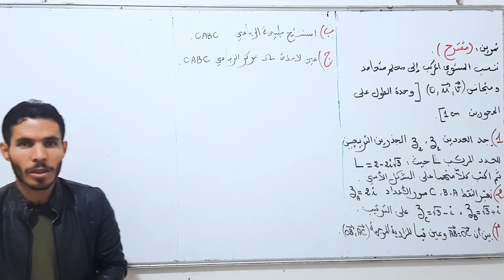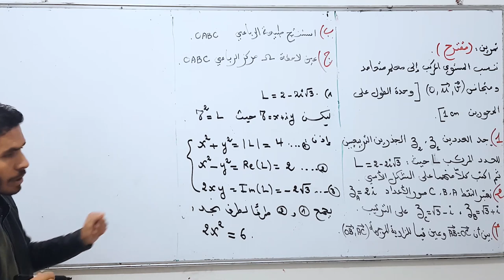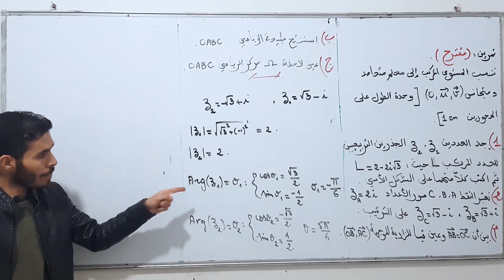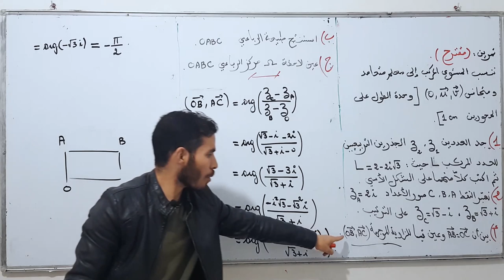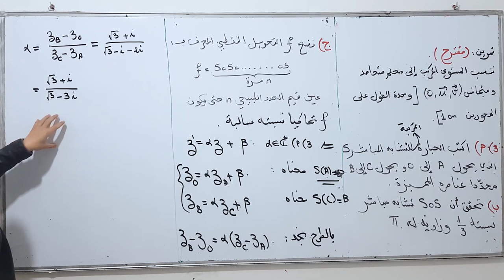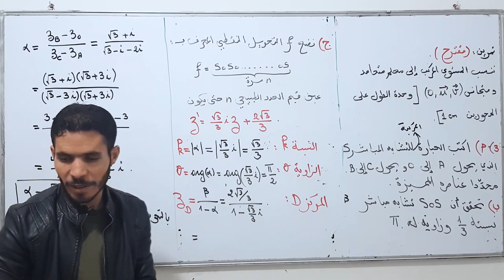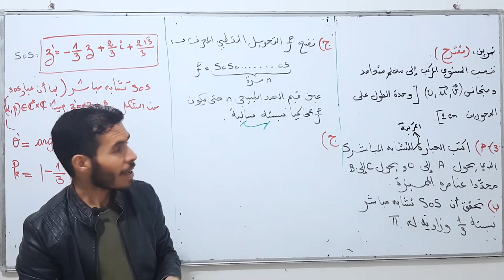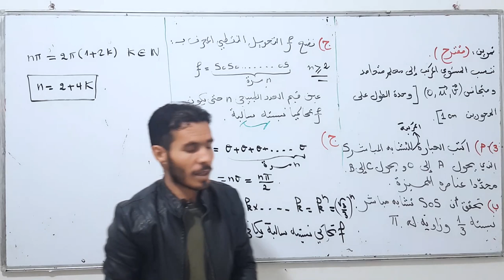الشعب العلمية / التقنية : تمرين شامل في الأعداد المركبة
الجديد دائما على صفحتنا على الفيسبوك